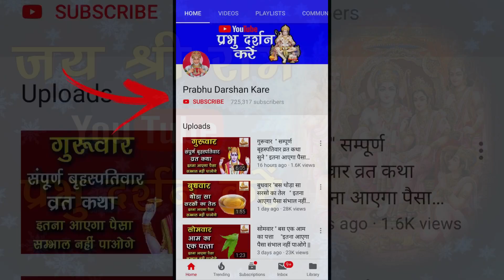Papankusha Ekadashi Vrat Katha - 27 October 2020 | Vrat Vidhi in Hindi | पापांकुश एकादशि व्रत कथा